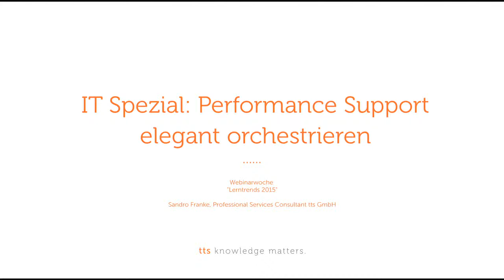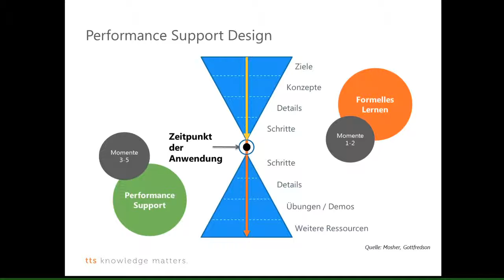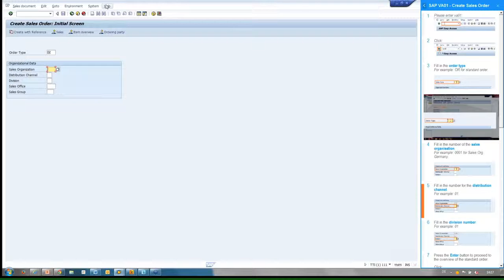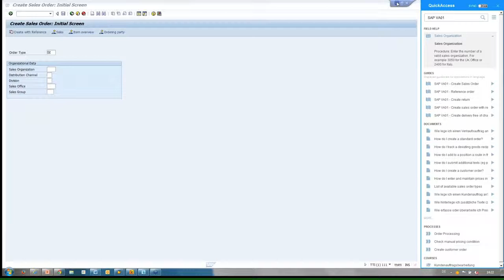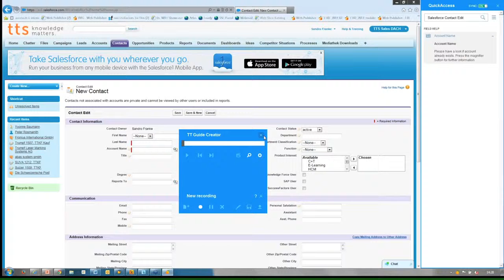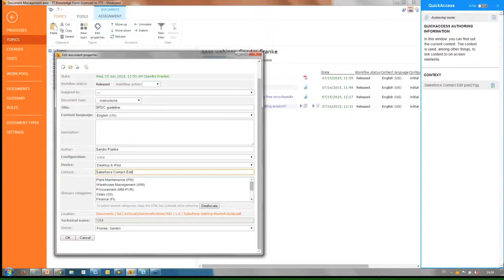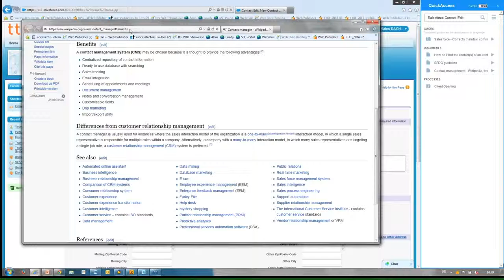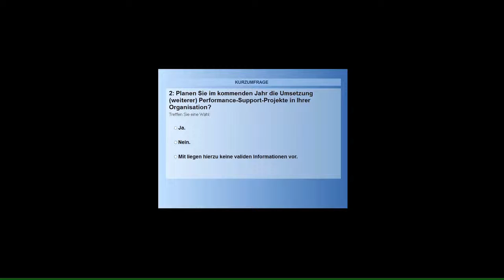IT Spezial: Performance Support elegant orchestrieren (Webinar)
Mitarbeiter können nur dann beste Ergebnisse erzielen, wenn sie bei Fragen schnellen Zugriff auf passgenaue Hilfen haben. In diesem Webinar erläutert Ihnen Sandro Franke anschaulich, wie Sie beispielsweise Arbeitsanweisungen, Schritt-für-Schritt-Anleitungen oder Trainings zielgerichtet zugänglich machen.